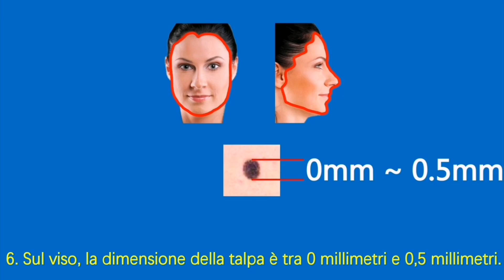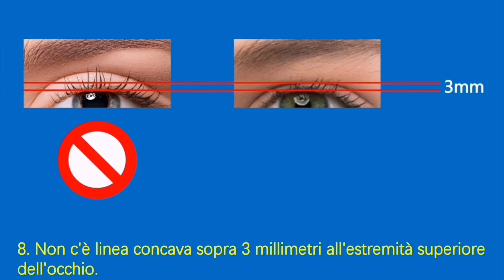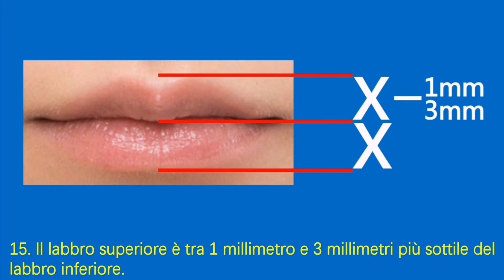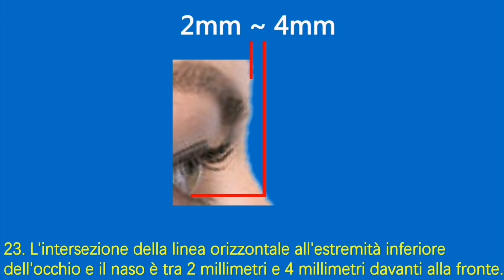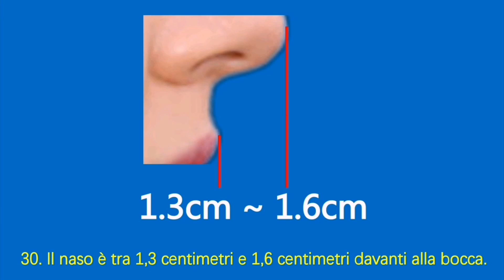Lo standard della bella donna.